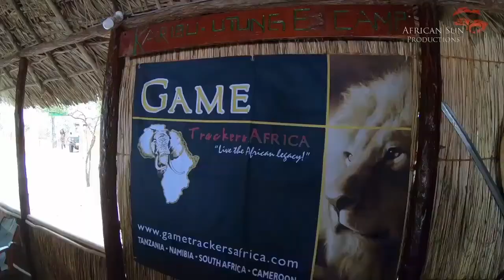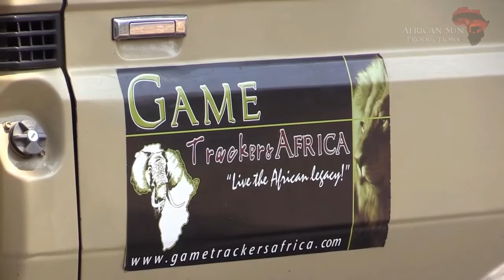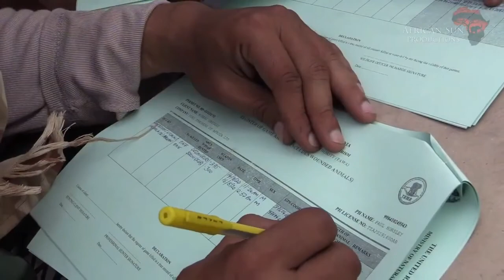Trophy hunting in Tanzania | @ African sun productions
Thanks to @AfricanSunProductions
for filming this hunt.